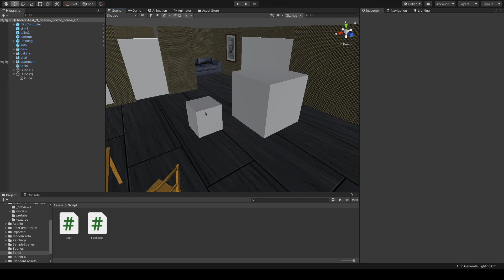Unityメモ オブジェクトを親子関係にしたときの挙動 Behavior when objects are parent-child relationships in Unity.